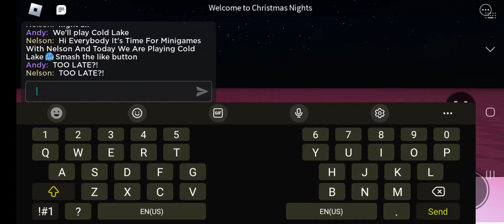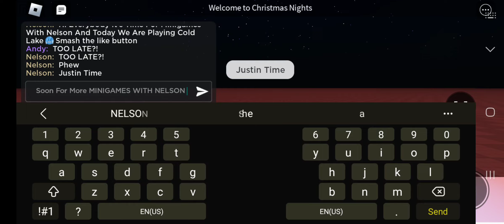Minigames With Nelson: Playing Cold Lake At Chuck E. Cheese's Copperfield TX